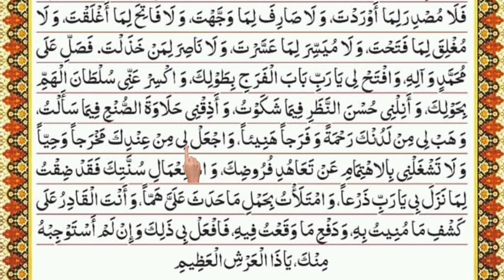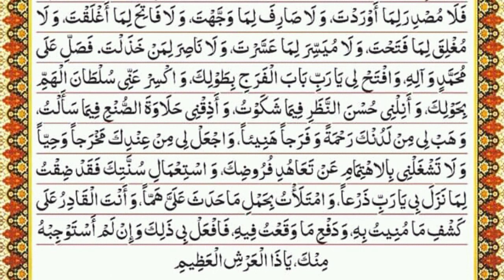صحیفہ سجادیہ دعا نمبر Saheefa Sajjadia |7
Recite this in worries
1- O He through whom the knots of detested things are untied!
O He through whom the cutting edge of hardships is blunted!
O He from whom is begged the outlet to the freshness of relief!

2- Intractable affairs yield to Thy power,
means are made ready by Thy gentleness,
the decree goes into effect through Thy power,
and all things proceed according to Thy desire.

3- By Thy desire they follow Thy command
without Thy word
and by Thy will they obey Thy bans
without Thy prohibition.

4- Thou art the supplicated in worries
and the place of flight in misfortunes;
none of them is repelled unless Thou repellest,
none is removed unless Thou removest.

5- Upon me has come down, My Lord,
something whose weight burdens me
and upon me has fallen
something whose carrying oppresses me.

6- Through Thy power
Thou hast brought it down upon me
and through Thy authority
Thou hast turned it toward me.

7- None can send away what Thou hast brought,
none can deflect what Thou hast turned,
none can open what Thou hast closed, none can close what Thou hast opened,
none can make easy what Thou hast made difficult,
none can help him whom Thou hast abandoned.

8- So bless Muhammad and his Household,
open for me, my Lord, the door of relief through Thy graciousness,
break from me the authority of worry by Thy strength,
confer the beauty of Thy gaze upon my complaint,
let me taste the sweetness of benefaction in what I ask,
give me from Thyself mercy and wholesome relief,
and appoint for me from Thyself a quick way out!

9- Distract me not through worry
from observing Thy obligations
and acting in accordance with Thy prescriptions.

10- My capacity has been straitened, my Lord,
by what has come down on me,
and I am filled with worry by carrying what has happened to me,
while Thou hast power to remove what has afflicted me
and to repel that into which I have fallen.
So do that for me though I merit it not from Thee,
O Possessor of the Mighty Throne!